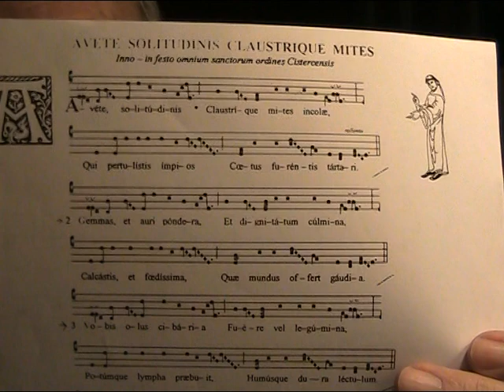Inno cistercense, AVETE SOLITUDINIS, studio del canto gregoriano, Giovanni Vianini, Milano, Italia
nell'Hymnarius cistercense a pagina 172 , ed. Westmalle anno 1952, l'Inno cistercense AVETE SOLITUDINIS CLAUSTRIQUE MITES "In festo omnium Sanctorum Ordines Cistercensis" " Commune monachorum et monialium" Ad II Vesperas, Hymnus pro pluribus, canto gregoriano, studio del canto ambrosiano e gregoriano di Giovanni Vianini, cantore e direttore della Schola Gregoriana Mediolanensis, Basilica di San Marco Milano, Abbazia di Chiaravalle, Milano, Chiesa del Corpus Domini, Milano, Italia, , l'utilizzo della tastiera motivato dallo studio della melodia e dell'intonazione, in seguito si canti senza accompagnamento,